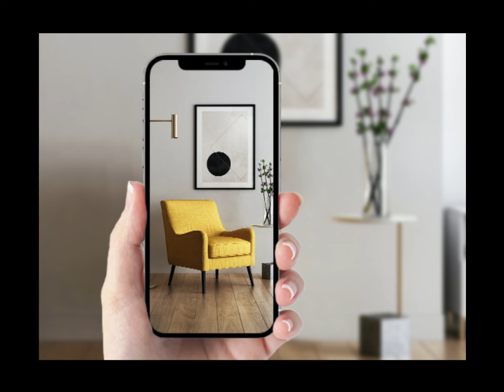IKEA Place App for Augmented Reality Shopping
The IKEA Place app puts 3D models of furniture in your home using an iPhone camera
Kindle eBook:  iPhone Product Photography